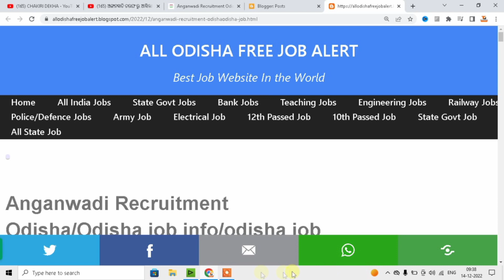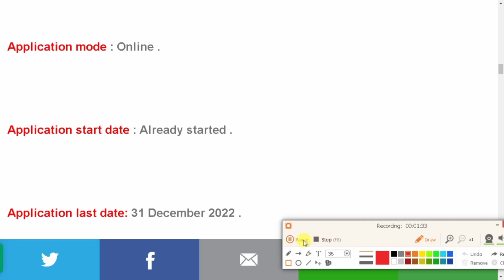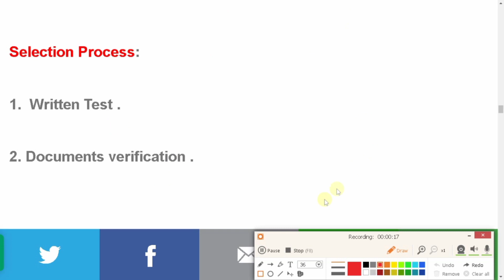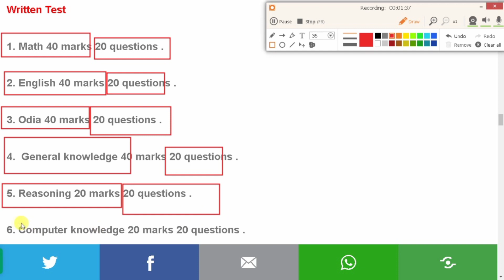Odisha Anganwadi Recruitment 2022 || Odisha Anganwadi Supervisor Online Apply 2022 || worker teacher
odishaliveupdates Odisha Anganwadi Recruitment 2022 || Odisha Anganwadi Supervisor Online Apply 2022 || worker teacher

About this Video 🎦:- In this video, You come to know about proclaimation of Naveen Pattanaik for land mutation registration in odisha for all land holders famer.

Introduction:- 👇👇👇👇
Hello Friends & Elders, Welcome to Our Technodigi gyan YouTube Channel. I am Dusmanta kumar meher, Dusmanta Meher, Dushmanta,  from csc center Pandkul, csc centre Pandkul Odisha. In this Channel, you will find Technical  & Educational Related Video in Odia Language.

anganwadi vacancy 2022 online apply odisha
anganwadi recruitment odisha 2022
odisha anganwadi recruitment 2021 apply online
odisha anganwadi recruitment 2022 apply online
anganwadi apply online 2022
odisha anganwadi recruitment-2021online apply
10th pass odisha govt job
anganwadi vacancy 2022 odisha how to apply
anganwadi recruitment 2022 odisha
anganwadi jobs 2022 odisha
how to apply for anganwadi jobs 2022 odisha
odisha anganwadi recruitment 2022
anganwadi vacancy 2022,anganwadi apply online 2022
10th pass odisha govt job
odisha anganwadi supervisor recruitment 2022
anganwadi recruitment
anganwadi supervisor
odisha jobs
anganwadi supervisor jobs in odisha
odisha anganwadi job 2022
odisha anganwadi supervisor recruitment 2022 notification
matric pass odisha govt jobs
odisha anganwadi supervisor recruitment
anganwadi didi recruitment 2022
odisha anganwadi teacher recruitment 2022
odisha govt jobs
10th pass odisha govt job
govt job vacancy odisha 2022
odisha govt job recruitment 2022
online anganwadi job apply
how to apply anganwadi job in odisha
odisha anganwadi online apply 2022
how to apply angawadi form online
anganwadi recruitment odisha online apply step by step process
anganwadi form kemiti pakeibe
10th pass jobs
odishs anganwadi jobs 2022
odisha job alert
odisha anganwadi jobs
anganwadi syllabus 2022
आंगनवाड़ी सुपरवाइजर भर्ती 2022
anganwadi vacancy 2022 tamilnadu
anganwadi bharti 2022 last date
icds anganwadi vacancy
anganwadi,odisha recruitment
anganwadi job
odisha anganwadi supervisor jobs
anganwadi teachers recruitment 2022
anganwadi worker salary
anganwadi worker district wise vacancy
odisha anganwadi recruitment 2021
anganwadi helper salary
10th pas job 2022
gkk 24 news all halchal
odisha job updates
today odisha jobs
odiaha job update
odisha anganwadi worker job
wcd odisha anganwadi recruitment 2022
angawadi peon job
govt peon job odiaha 2022
anganwadi new job
odisha anganwadi recruitment 2022 notification
8th pass anganwadi job